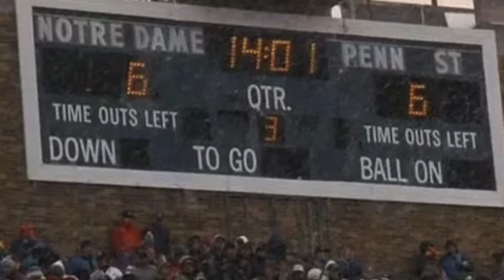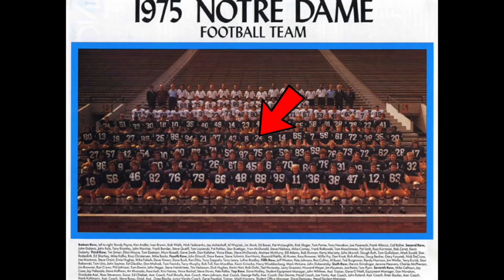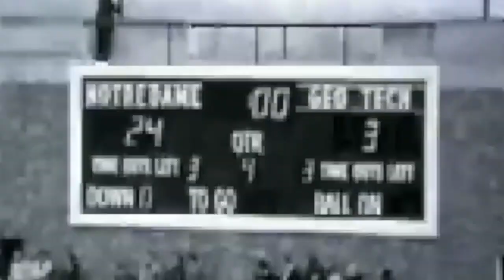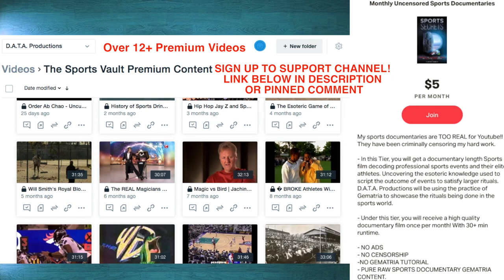RUDY The Movie is LYING!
In today’s episode of Sports Vaults, we will be breaking down the accuracy of the famed football movie Rudy. t is an account of the life of Daniel "Rudy" Ruettiger, who harbored dreams of playing football at the University of Notre Dame despite significant obstacles.

Many people, including myself believed that when it says “Based on a True Story” that means it is 100% true. But that is not the case in Hollywood. According to the real Rudy Ruettiger, the movie is about 92% accurate.
Today, we will dive into that 8% of falsity and expose Rudy the movie for the falsehood.

*Over 15+ Premium Sports Documentaries RAW and UNCUT*

*This video was remastered to suit The SPORTS VAULT Channel*
Original Post Date on D.A.T.A. Productions Media: April, 17th, 2019